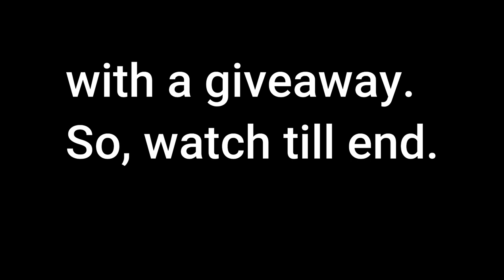Making a custom CD + Giveaway |Alegnor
Hi , I am back after about a month .
In this video i have tried ti make a unique thing.
I have also tested with video editor.
Materials used - A damaged CD, Some paints , markers ,brushes ,hands , brain and pinterest.

I know no one reads discription but I am writing these all shit.